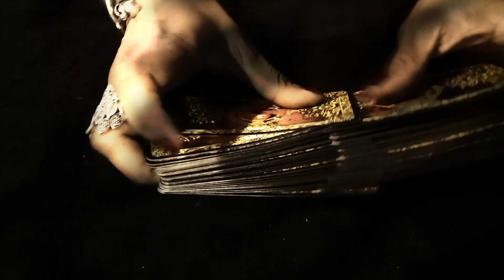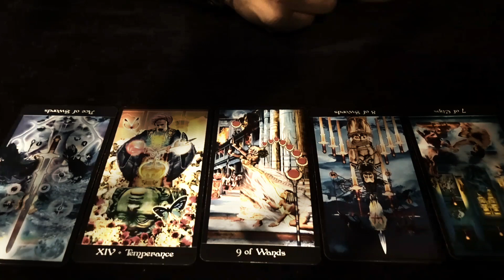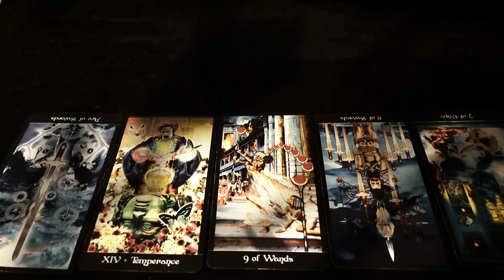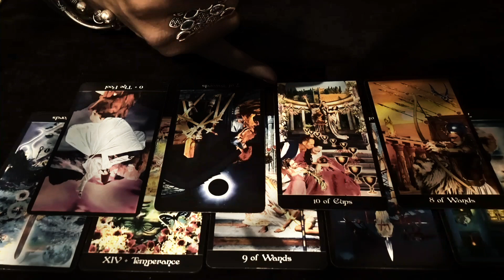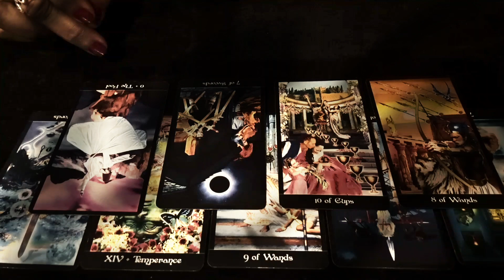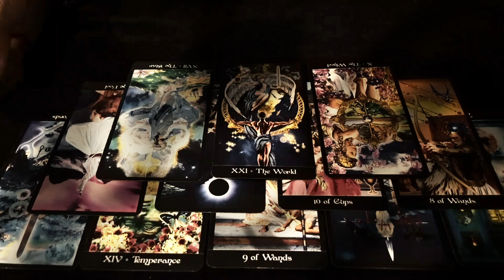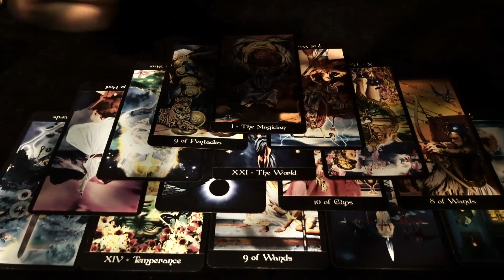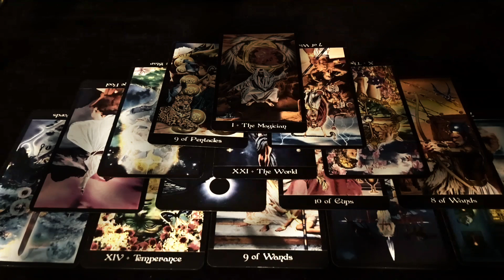When The Authorities Call - A Tarot Reading From The Tarot Apokalypsis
"Awaken to your divinity so that you may thrive and not just survive."